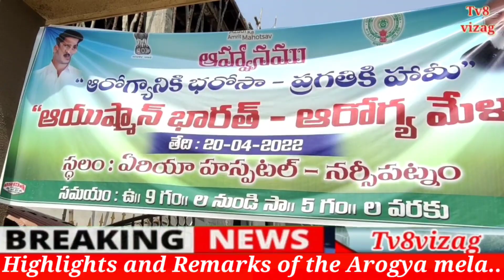Highlights and Remarks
Arogya Mela..Area hospital.